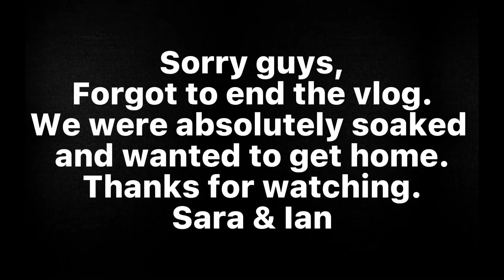BEN A’AN WITH A BULLDOG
𝚅𝙸𝙳𝙴𝙾 𝙳𝙴𝚃𝙰𝙸𝙻𝚂:
Summitting Ben A’an a beautiful mountain in the heart of Scotland with our puppy bull dog Koda.

Sara & Ian ❣️

𝙰𝙱𝙾𝚄𝚃 𝚄𝚂:
We are Sara & Ian, We live in a little county in Edinburgh. Travelling has been our thing since we met 12 years ago at the age of 18.
We have explored so many amazing countries and felt it was about time we picked up the camera and gave vlogging a go. We feel we have missed capturing so many amazing memories along the way & we love to look back at all the places we have been.
We have just bought our first proper house together and we can’t wait to get in and finally make it a home.
We have a little fur baby called Koda & she is a British bulldog.

𝚂𝚊𝚛𝚊 - Saralouisebutt1991x
𝙸𝚊𝚗 - Ianjackson1991
𝚃𝚘𝚐𝚎𝚝𝚑𝚎𝚛 - Bellwayadventures